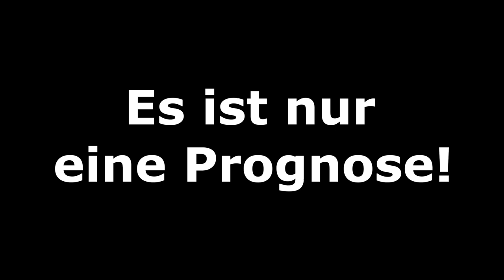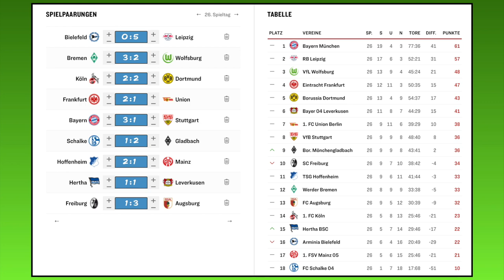[PS5] FIFA 21: Spieltag 26 (inkl. Samstagskonferenz) - 20/21 Bundesliga Prognose l Deutsch [FULL HD]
00:00 Intro
00:37 Bielefeld - Leipzig
03:11 Konferenz
32:03 Bayern - Stuttgart
34:04 Frankfurt - Union
35:35 Köln - Dortmund
37:39 Bremen - Wolfsburg
39:58 Schalke - Gladbach
42:31 Hoffenheim - Mainz
45:22 Hertha - Leverkusen
47:36 Freiburg - Augsburg
50:16 Ergebnisse und Tabelle